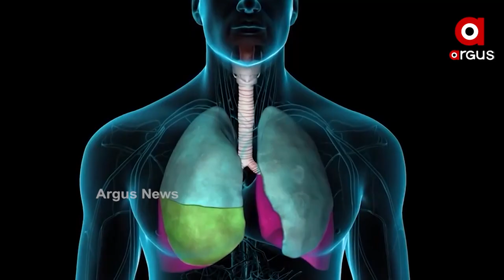କରୋନା କାଳରେ ବଢୁଛି ମାନସିକ ଚିନ୍ତା।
ଯୁବବର୍ଗଙ୍କୁ ଡରାଉଛି ମହାମାରୀ। ଯୋଗ, ବ୍ୟାୟାମ କରି ମାନସିକ ସୁସ୍ଥ ରହିବାକୁ ପରାମର୍ଶ ଦେଉଛନ୍ତି ଡାକ୍ତର।